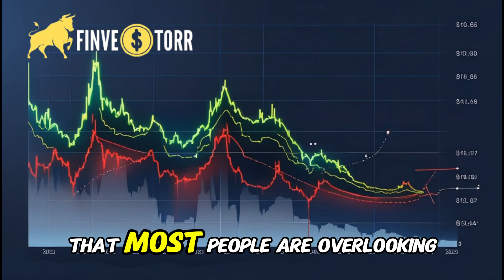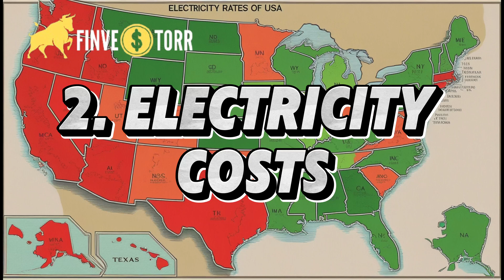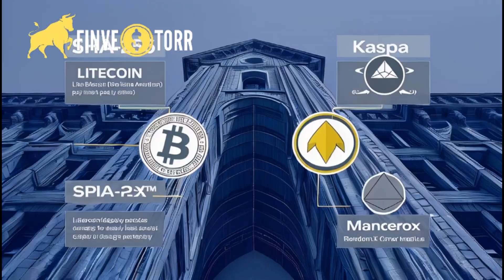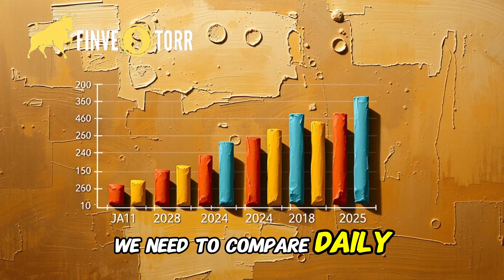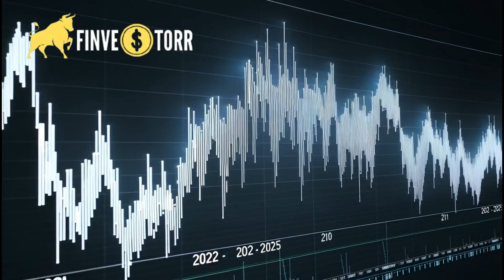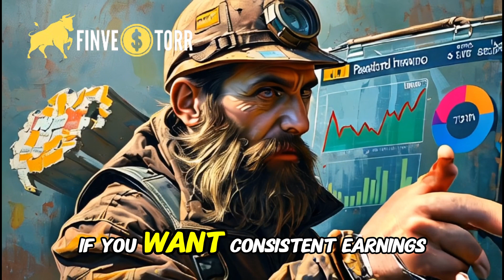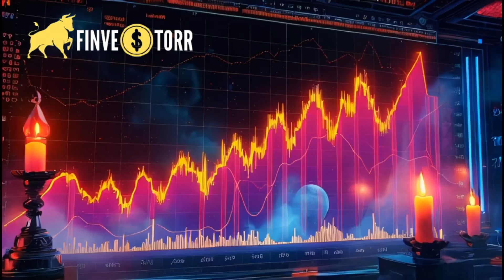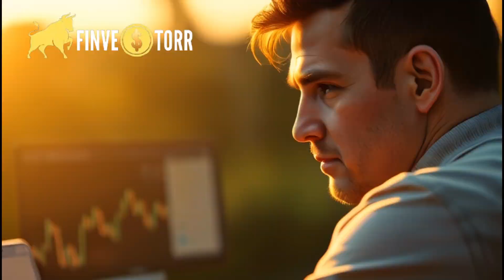Bitcoin vs Altcoin Mining – Which Is More Profitable?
Bitcoin vs Altcoin Mining – Which Is More Profitable in 2025? 🔥

With the Bitcoin 2024 halving cutting rewards in half and mining difficulty at an all-time high, many miners are wondering: Should I stick with Bitcoin mining, or switch to altcoins for better profits?

In this video, we break down:
✅ Bitcoin vs Altcoin mining profitability 💸
✅ Which cryptos are the most profitable to mine in 2025 ⛏️
✅ Mining costs, electricity, and hardware comparisons ⚡
✅ Bitcoin mining risks vs altcoin mining risks 🚨
✅ The best crypto mining strategy for 2025 🚀

We’ll analyze the latest mining hardware (ASICs & GPUs), electricity costs, and profitability estimates to help you make the right decision! 💡

📌 Best SEO Keywords:

🔹 altcoin mining profitability
🔹 most profitable crypto to mine in 2025
🔹 bitcoin vs altcoin mining
🔹 bitcoin mining profitability
🔹 best crypto mining strategy
🔹 bitcoin vs ethereum mining 2025
🔹 bitcoin vs litecoin mining
🔹 best mining rig for crypto 2025
🔹 should you mine bitcoin or altcoins
🔹 best cryptos to mine
🔹 bitcoin mining after halving
🔹 how to mine crypto in 2025
🔹 passive income with crypto mining
🔹 GPU vs ASIC mining